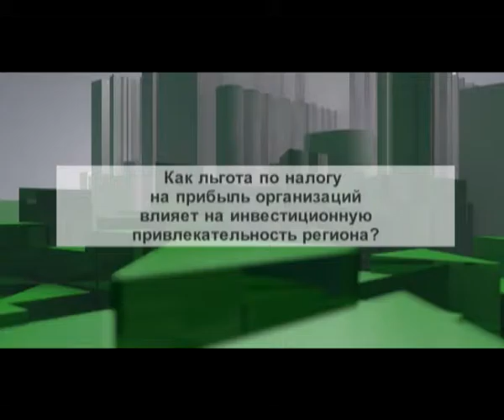Комментарий недели. Александр Мотрич